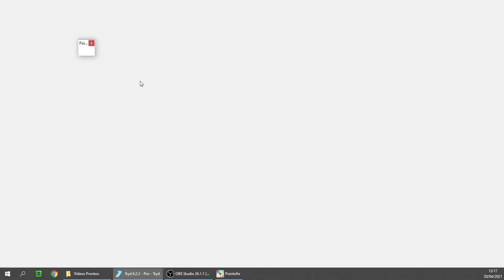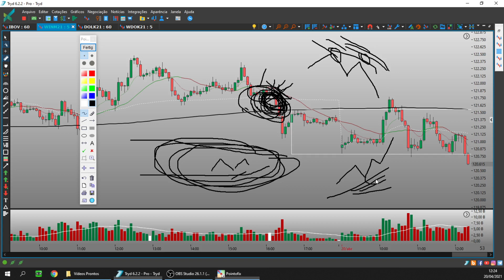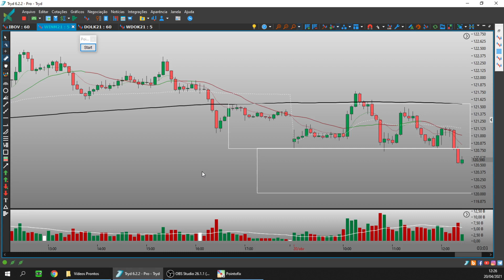Como Operar PIVOT Setup Rompimento de Pivot no Day Trade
Setup Rompimento de Pivot no Day Trade
Veja abaixo como podemos te ajudar. Clique em mostrar mais 👇